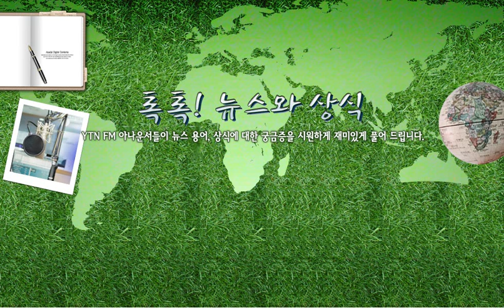[톡톡] 섀도 보팅 - 12/21(목) 톡톡! 뉴.../ YTN 라디오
[톡톡] 섀도 보팅 - 12/21(목) 톡톡! 뉴스와 상식